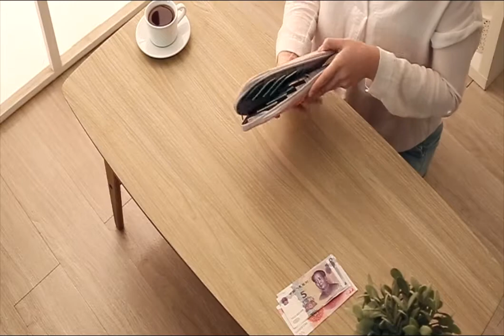VanFn RFID Travel Passport Wallet, Family Passport Holder, Trip Document Organizer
VanFn RFID travel passport wallet is made by high density linen and cotton environmental blended fabric, built-in RFID blocking lining, is strong and durable to keep your credit cards, receipts and travel documents organized and secure. Zippered and multiple pockets design ideal for holder your phone, cash, pen, tickets and boarding passes. Rainproof fabric design ensures your accessories don't get wet if travelling in the rain. Make your journey comfortable and wonderful.